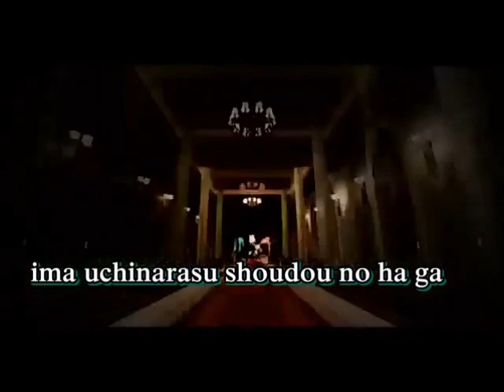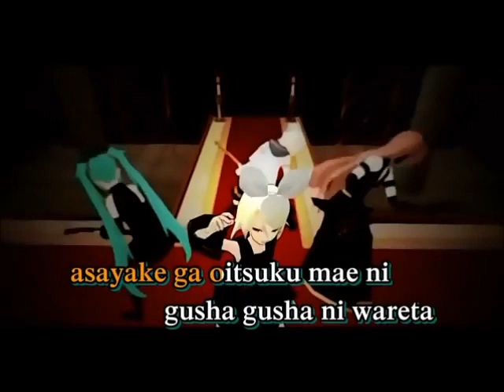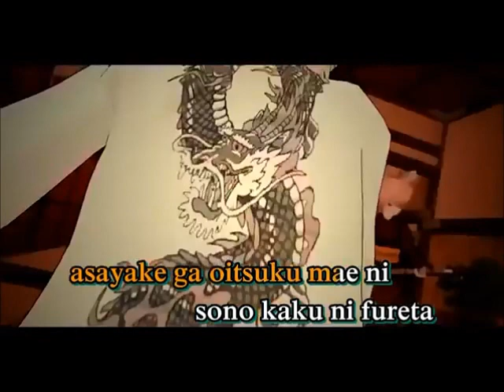[Mai] Tengaku [Thanks for 600+Subs - Part 2!]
I missed singing rock songs 8D

So, i couldn't leave you guys at half a song for 600 subs. That would be mean. So have this~!
...though i'm sorry i got lazy with harmonies and gave up. c:

Original Music by Yuuyu-P
MMD PV by cort
Original Vocals by Kagamine Rin

Vocals and Mix by me